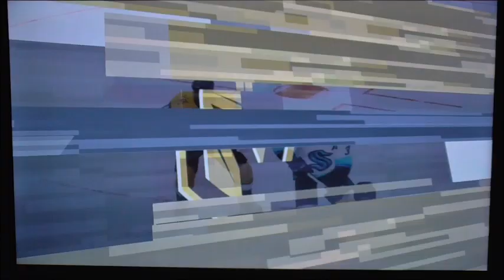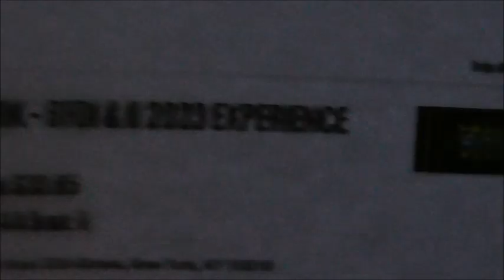Stanley Cup Playoffs Game 5 Kraken vs Knights